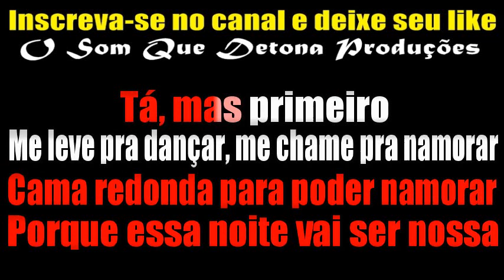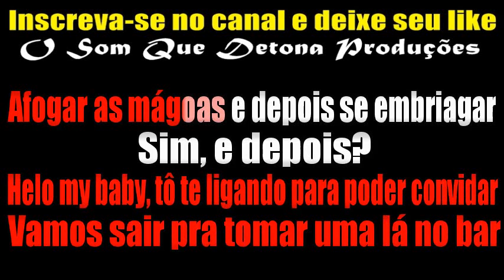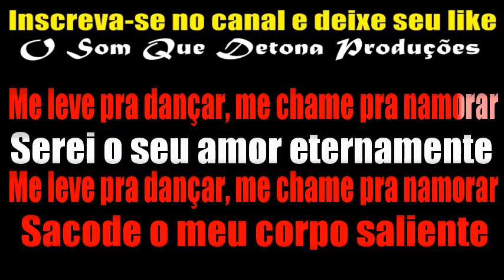KARAOKÊ DE ARROCHA - HELLO MY BABY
PRODUÇÃO: O SOM QUE DETONA
TECLADO: YAMAHA PSR E443 - SAMPLES KONTAKT UNHA PINTADA ﾠ
ﾠ